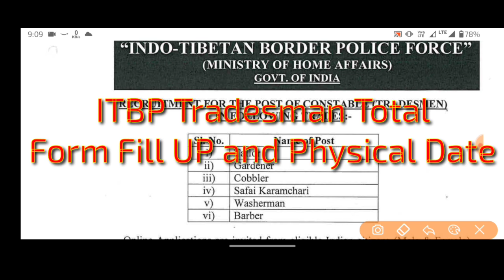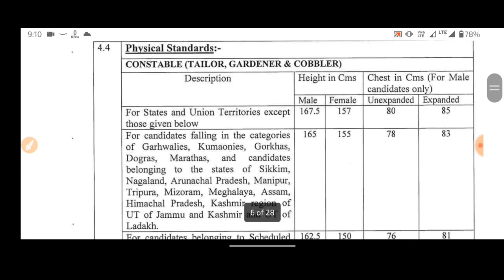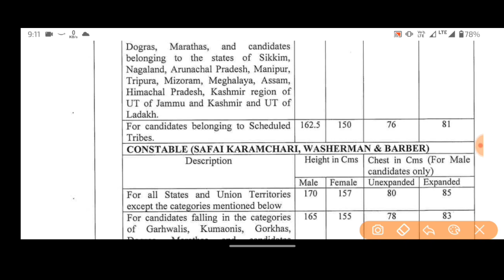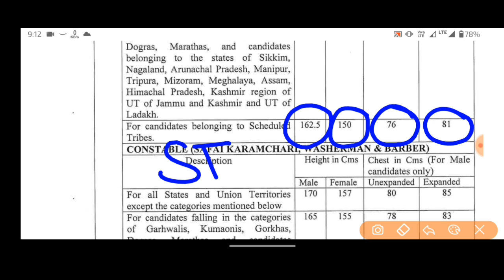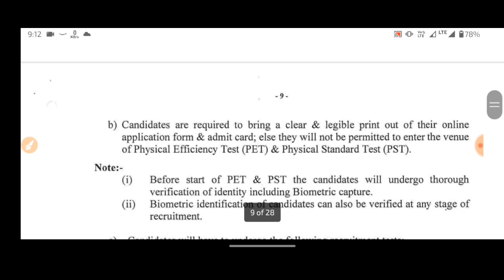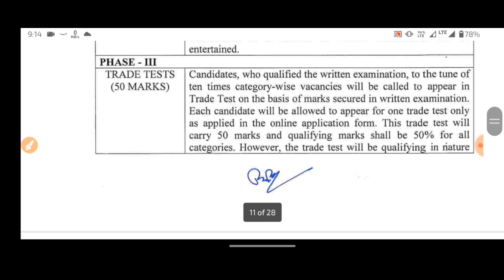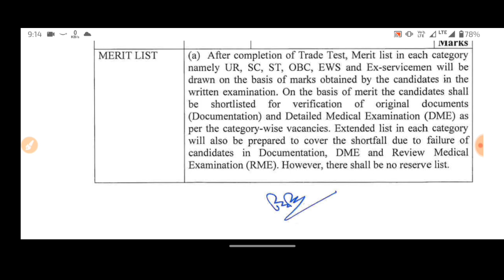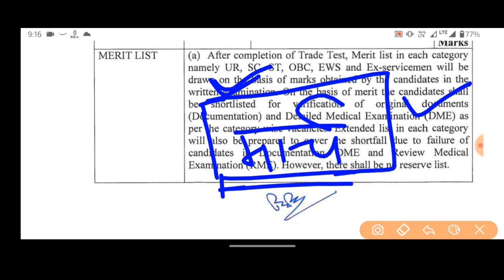Good News 💥| ITBP Tradesman Physical date 2022 | ITBP Tradesman Physical kab hoga